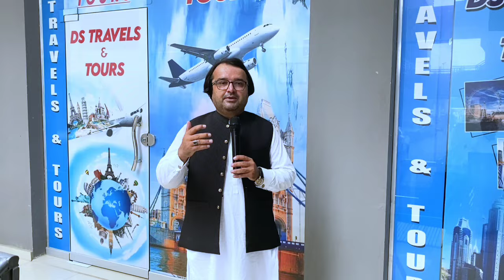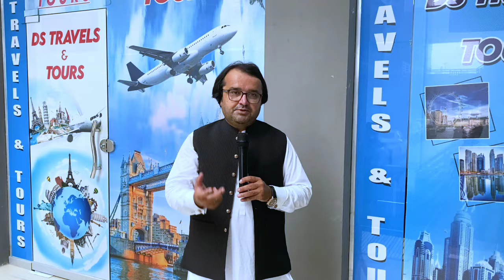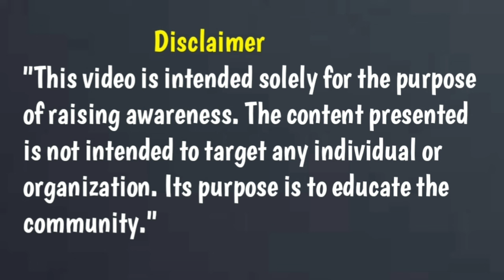Uk and USA visa . اب 2 لاکھ 30 ہزار میں آپ یورپ جا سکتے ہیں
*Important Notice:*

*Team Credits:*

- Editor: Sami Ullah
- Producer: Sami Khan
- Anchor: Shabir Buneri